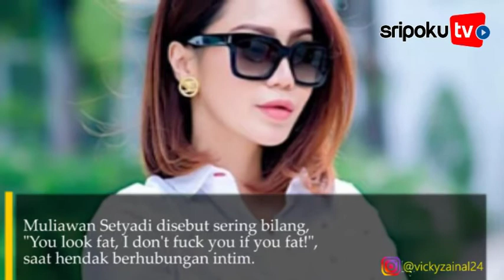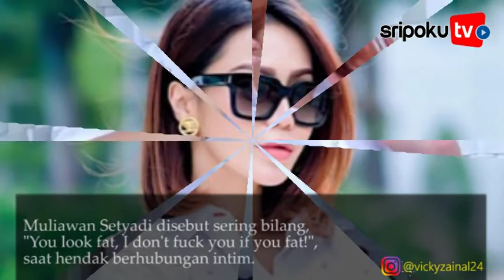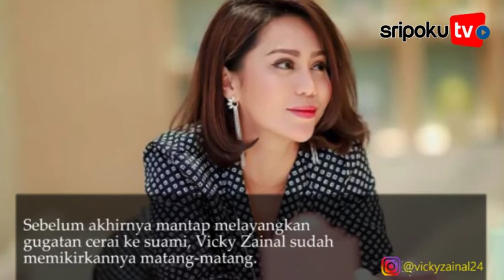Vicky Zainal Ungkap Dirinya Dapat Body Shaming dan Diselingkuhi Selama 9 Tahun Nikah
SRIPOKU.COM --- Nama Vicky Zainal memang sudah tidak pernah terdengar lagi di industri hiburan Indonesia.

Namun, kakak dari Bunga Zainal ini pernah malang melintang di pertelevisian Indonesia.

Selama 10 tahun belakangan ini, Vicky Zainal  menjadi ibu rumah tangga setelah menikah dengan Muliawan Setyadi Peornomo.

Namun baru-baru ini, Vicky Zainal kembali muncul dan kabar yang tidak menyenangkan.

Bagaimana tidak, tak ada angin tak ada hujan, artis senior Vicky Zainal tiba-tiba mengajukan gugatan cerai ke suaminya, Muliawan Setyadi Peornomo.